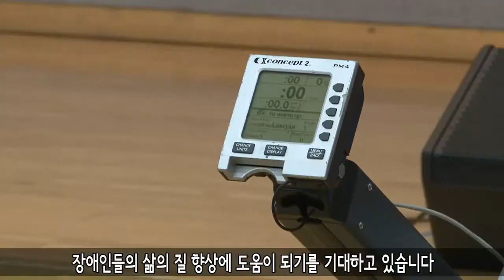[영등포구] 2015 영등포구 장애인 실내조정 동호인대회 외 2편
2015 영등포구 장애인 실내조정 동호인대회 외 2편